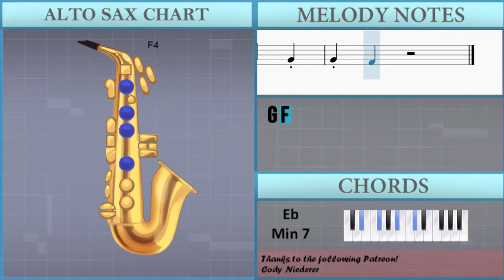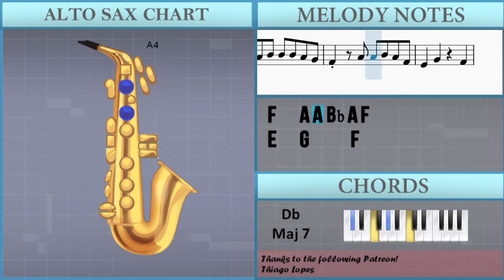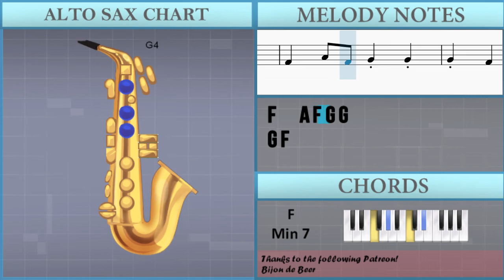SUPER EASY: How to play Love Nwantiti by Ckay ft ElGrandeToto on Alto Sax (Tutorial)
Comment and let us know how the videos have helped you. It keeps us going! :)The easiest way to learn how to play Love Nwantiti (SUPER EASY) by Ckay ft ElGrandeToto on the alto sax. It's a alto sax tutorial for Love Nwantiti (SUPER EASY) by Ckay ft ElGrandeToto.

EasyMusicLesson teaches you to play the your favorite instrument, through easy and simple animation so that you too can learn how to play Love Nwantiti (SUPER EASY) by Ckay ft ElGrandeToto on the alto sax easily. A alto sax tutorial with visual animation graphic.

Chords of Saxophone arrangement:
Db Maj 7   C Dom 7   F Min 7   Eb Min 7   Ab Dom 7   Db Maj 7
C Dom 7   F Min 7   Eb Min 7   Ab Dom 7   Db Maj 7   C Dom 7
F Min 7   Eb Min 7   Ab Dom 7   Db Maj 7   C Dom 7   F Min 7
Eb Min 7   Ab Dom 7   Db Maj 7   C Dom 7   F Min 7   Eb Min 7
Ab Dom 7   Db Maj 7   C Dom 7   F Min 7   Eb Min 7   Ab Dom 7
Ab Dom 7   Db Maj 7   C Dom 7   F Min 7   Eb Min 7

Melody notes of Saxophone:
A4     G4
E4
D5 D5 C5   A4
Bb4       A4
F4 D4 F4       A4
Bb4 Bb4 A4 Bb4 Bb4 Bb4 A4 G4
F4   A4 A4 Bb4 A4 F4
E4   G4     F4
A4     D5 C5 D5 A4
Bb4 Bb4 Bb4 A4 Bb4   A4 G4
F4     A4     F4
E4       G4
D4 A4   A4     F4
E4   E4   G4   F4
F4     A4     F4
E4       G4
F4 A4   A4     F4
G4   A4   G4   F4
D5     C5 C5 D5 D5
D5 E5 D5   A4   D5
A4     D5 D5 D5 A4
Bb4   A4   A4
C5 C5 C5 A4 Bb4   A4
G4   G4   A4 G4 F4 E4
D4       F4 D4 F4 D4
E4 E4 E4
F4   A4 F4 G4 G4
G4 F4   A4 G4 F4 E4
E4 E4 E4
E4 E4 E4
E4 E4 E4
G4 F4